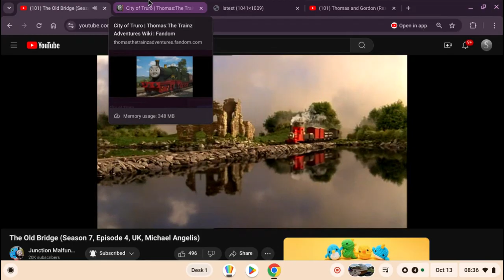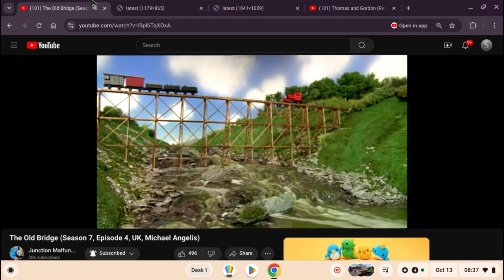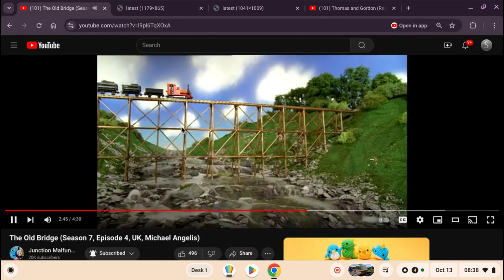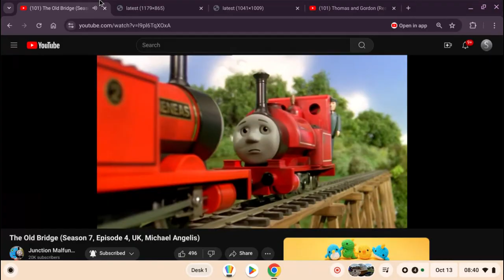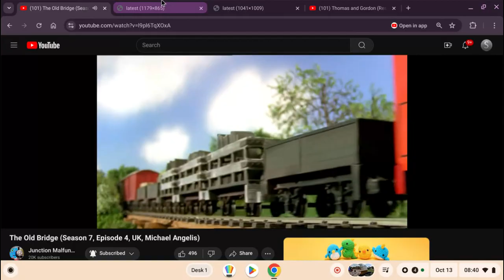Edward and Friends (Thomas and Friends) S7EP4 The Old Bridge